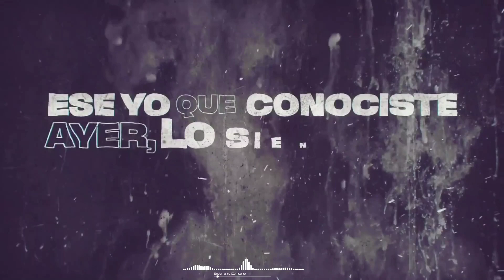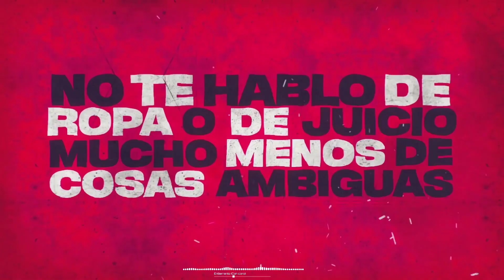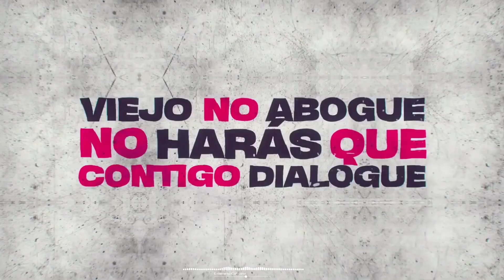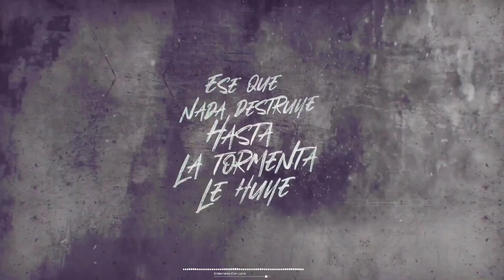Entiérrenlo (Pista con coro) - Funky ft. Manny Montes, Ander Bock, Niko Eme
Video sin fines de lucro, todo el crédito ABSOLUTAMENTE todo el crédito es para los evangelistas Funky, Manny Montes, Niko Eme y Ander Bock si quieres escuchar la canción original aquí te dejamos el

Video letras, TODO ABOSOLUTAMENTE TODO EL CRÉDITO para el canal de Funky aquí te dejamos el link del video y así puedes apoyarlo